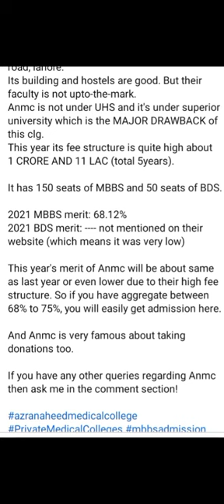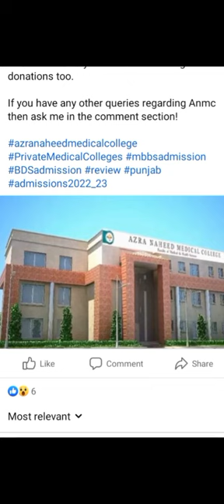AZRA NAHEED MEDICAL AND DENTAL COLLEGE LAHORE ANNOUNCED MBBS AND BDS FOR LOW AGGREGATE STUDENTS